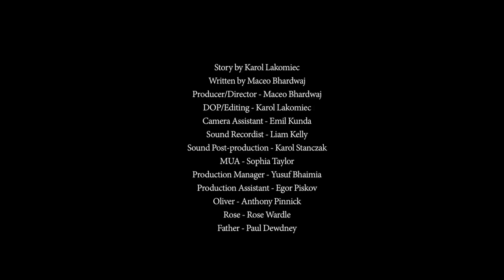Rose - Short Film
Set on the beautiful scenic coast of the Isle Of Wight and East Sussex, Rose, a sentimental, coming of age short film. In the space of a few hours, a timid, introvert Oliver and his uneventful life is taken to a level of excitement and discovery. With his mother’s absence a mystery to him and being an only child, under his strict fathers guidance, Oliver goes against his fathers advise to explore his deep feelings for a stranger.